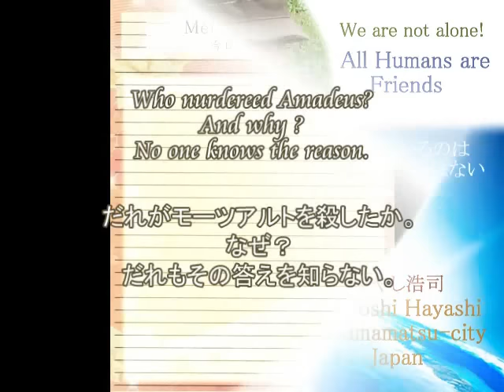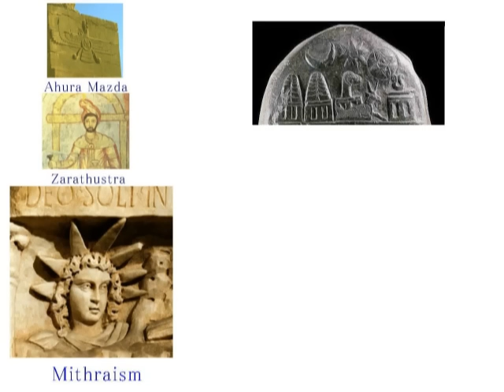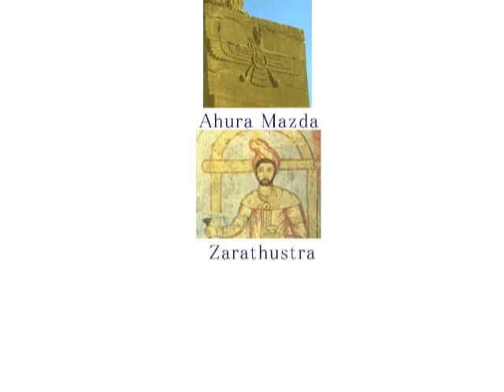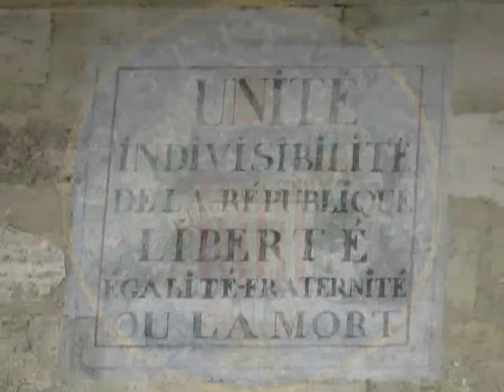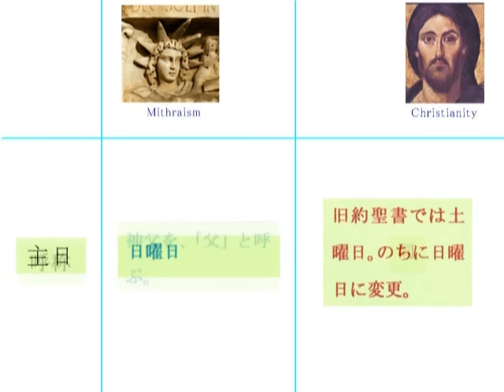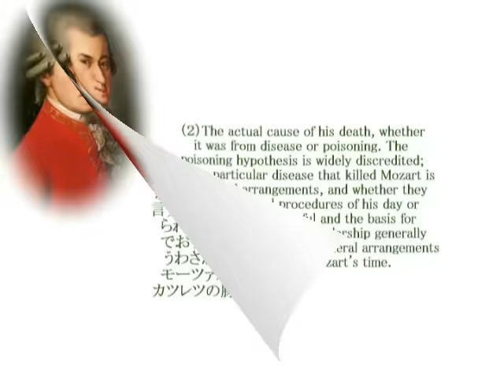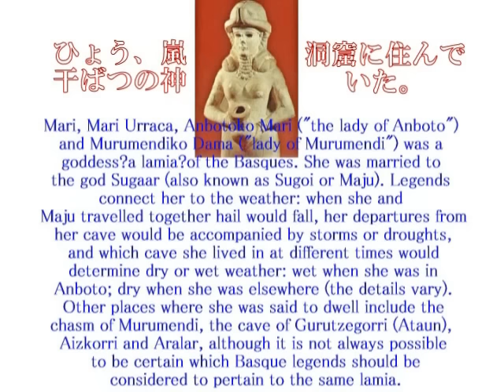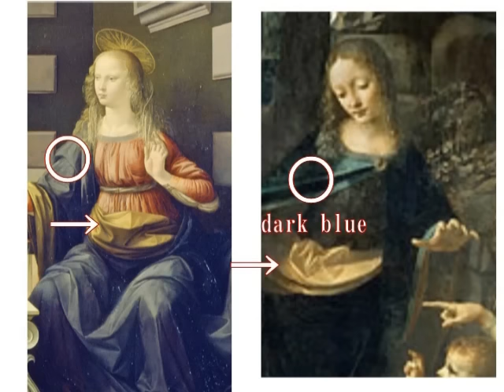2024 07 Who murdered Amadeus だれがモーツアルトを殺したかbyはやし浩司Hiroshi Hayashi, Japan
2024-07+1537＋１４０９＋１０１８＋１０１３+1006
Who murdered Mozart? Concocted History of Jesus Christ and The Real Image of Maria
（だれがモーツアルトを殺したか？　ねつ造されたキリストの経歴と、マリアの正体）
Who is Jesus Christ? Where does he come from? Who is Maria? Where did she come from? イエスキリストとは誰なのか？　またどこから来たのか？ マリアはだれなのか。またどこから来たのか？
The composer Wolfgang Amadeus Mozart died on December　5th, 1791 at the age of 35.
The circumstances of his death have attracted much research and speculation.

Hiroshi Hayashi
はやし浩司
Sep. 14th, 2016+Aug. 19th, 2015